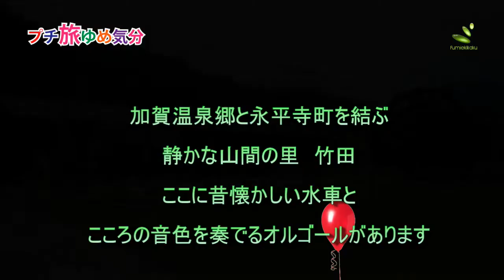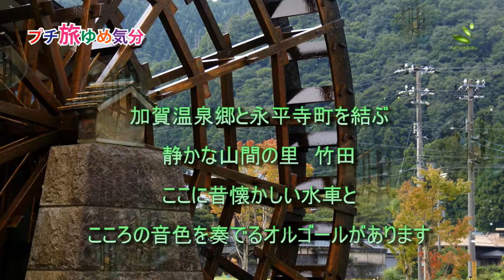たけだの響・・・こころの音色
プチ旅ゆめ気分　今回は加賀温泉郷と永平寺を結ぶ静かな山里、竹田。
竹田メロディパークで心の音色を発見しました。